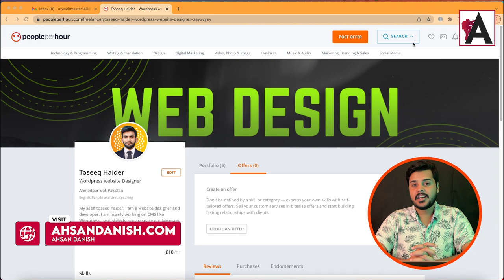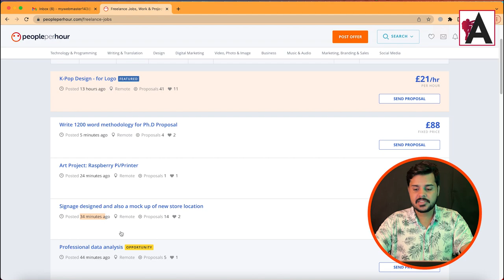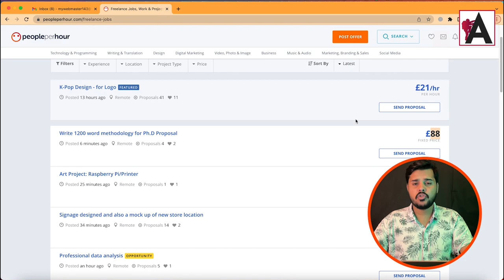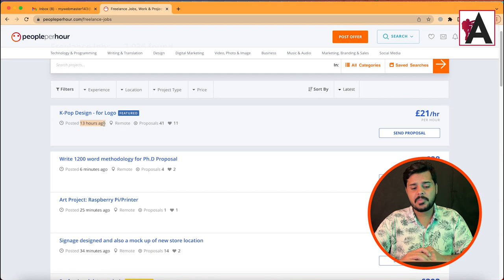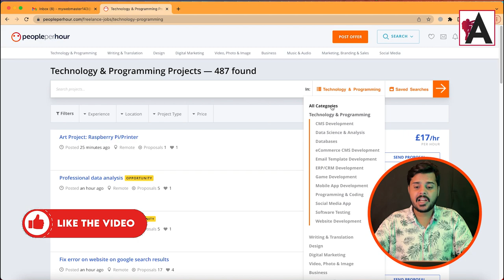How to Find Quality Jobs on PeoplePerHour | Class #9 in Urdu Hindi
Unlock the key to discovering high-quality job opportunities on PeoplePerHour with this enlightening class delivered in Urdu/Hindi. Explore proven techniques and insider insights to navigate the platform effectively and land lucrative projects. Whether you're a seasoned freelancer or just starting out, this class equips you with the knowledge and strategies needed to identify and secure top-tier jobs, empowering you to thrive in the competitive freelance market.

🟠 💬 𝗙𝗼𝗹𝗹𝗼𝘄 & 𝗖𝗵𝗮𝘁 𝘄𝗶𝘁𝗵 𝗺𝗲 :
_____________/𝗦𝘂𝗽𝗲𝗿 𝗟𝗶𝗻𝗸\_______________